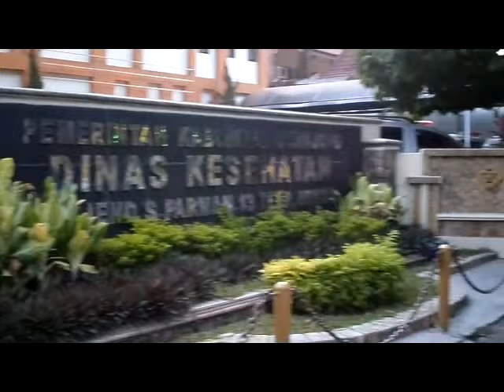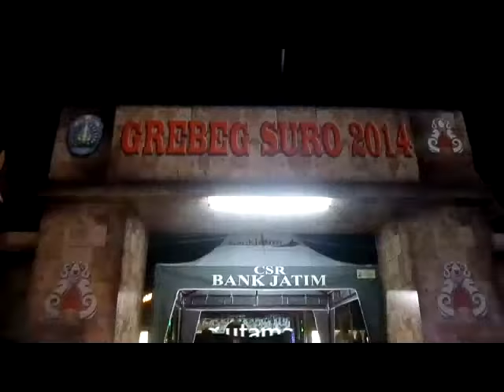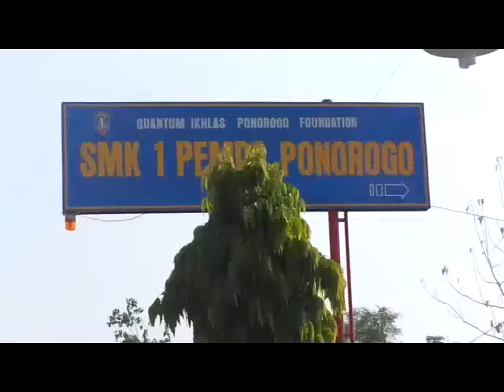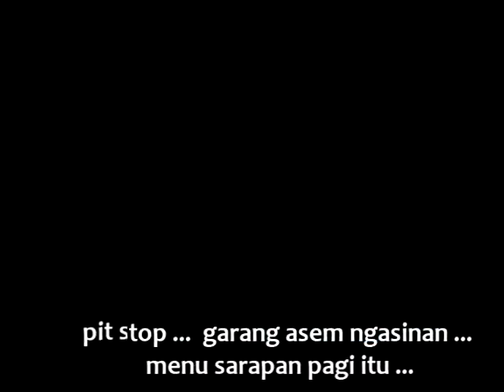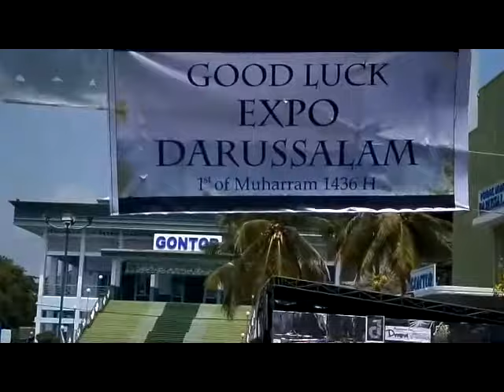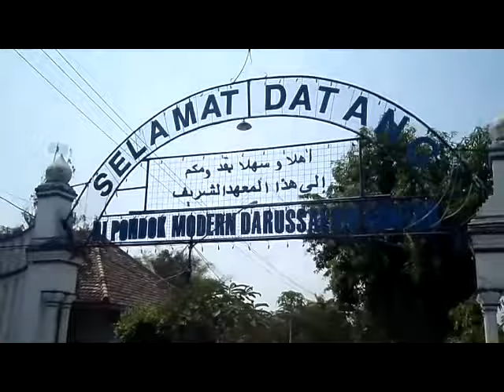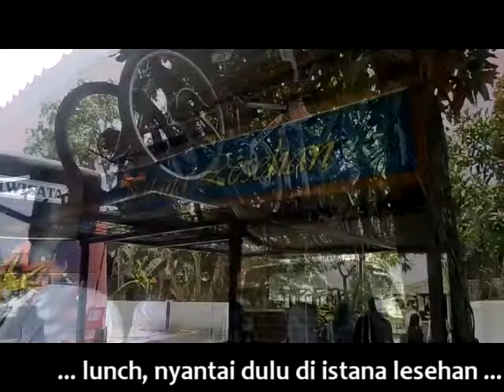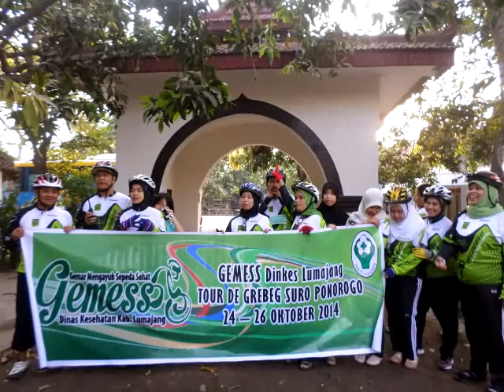Komunitas Sepeda Dinkes Lumajang gowes Grebeg Suro 2014 Ponorogo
Komunitas GEMESS (Gemar Mengayuh Sepeda Sehat) Dinkes Lumajang, gowes tour de Ponorogo. Berbarengan dengan Penutupan Grebeg Suro dan Festival Reog tahun 2014. Melewati rute Garang asem Ngasinan, Ponpes Gontor, dan dawet jabung. Dilanjutkan dengan tour Gua Gong dan pantai Klayar Pacitan.